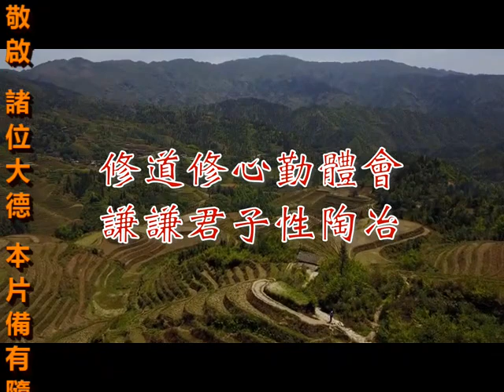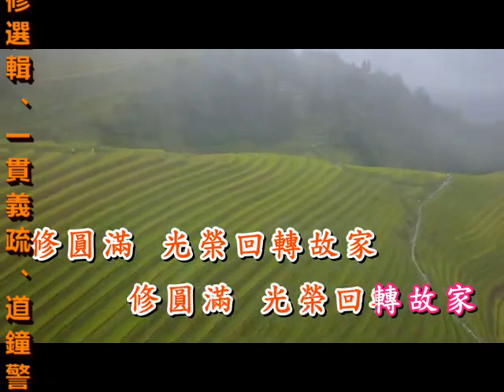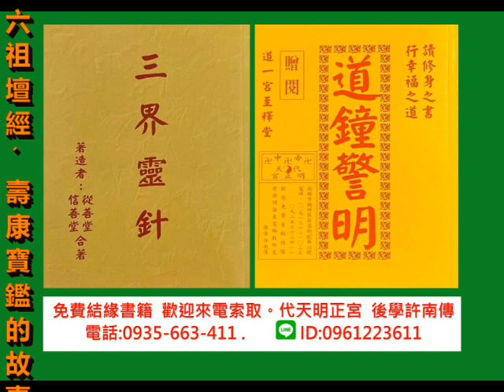20241001 台語善歌 修道人生 調寄海海人生 活佛師尊慈訓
活佛師尊慈訓   修道人生  調寄海海人生

海海人生路  浮浮沉沉風飛沙
提出你勇氣 不免驚駭
月娘有時圓  有時嘛也會不圓
酸甘苦 清清淡淡來看
一人一款命  成功靠自己打拼
堅強甲信心 一生陪伴
凡世事看淡  萬般嘛隨緣來看
心歡喜 成功努力來換
修道辦道  一生嘛袂來變卦
心存慈悲 救眾生上岸
行功甲立德  誠心是第一要件
心向道 一心一意來走
白陽這齣戲  鬧熱彩彩當塊搬
相招來修道 也插一腳
繁華像眠夢  過去啊親像雲過山
修圓滿 光榮回轉故家